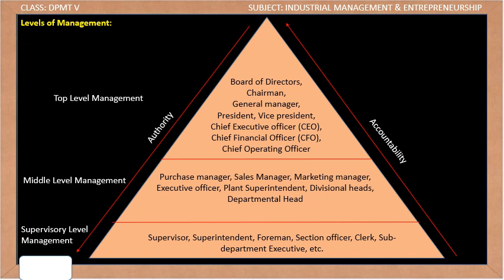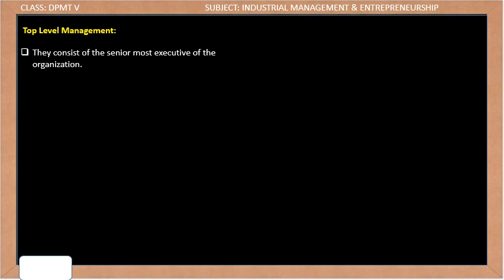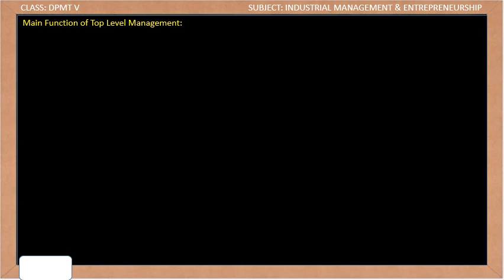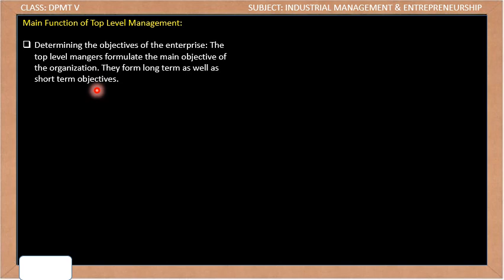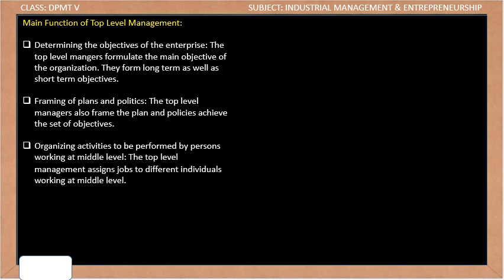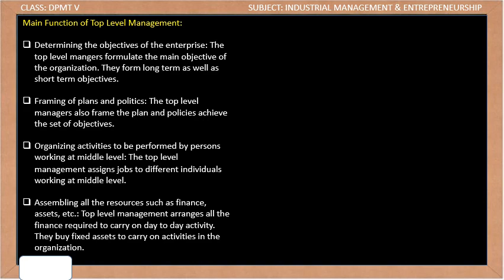LEVELS OF MANAGEMENT PART 1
THIS VIDEO IS FOR DPMT V